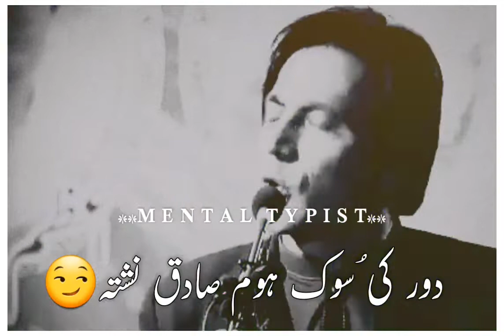Chi na Razy Janana Nu Azar Ba tre Jhorege😔 Pashto peotry statue's Mental Typist 1🔥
Description
||| Mantal Typast 1 |||

Also /share Our video with your friends ..

for more Awesome and heart touching Songs And poetry please visit in our channel and check it out our more videos ...

Pashto Aad Urdu Whatsapp status
Pashto And Urdu Romantic Whatsapp status
All New Whatsap status , Best ,Heart Teaching ,Beautiful ,Amazing ,And Most Popular